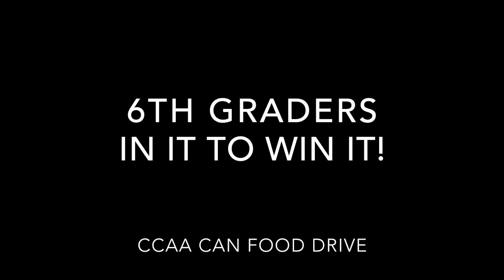CCAA Can Food Drive Promo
Lets kick off the Can food drive again. This year the kinder class will NOT beat the 6ers! They have cuteness, We have Cans